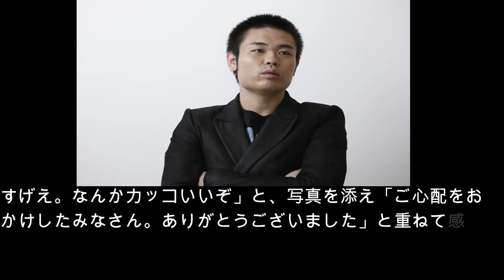品川祐「俺ぐらいの芸人が骨折したぐらいでは…」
右手甲を骨折したことを公表していた、お笑いコンビ・品川庄司の品川祐（46）が5日、自身のブログを更新し、手術が無事に成功したことを報告した。